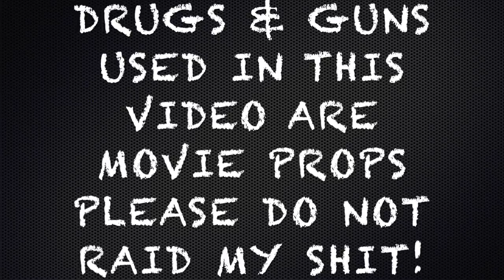Flicker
Take a trip into the mind of Too Deep in the hart felt flash back of life staring Ty Barber.